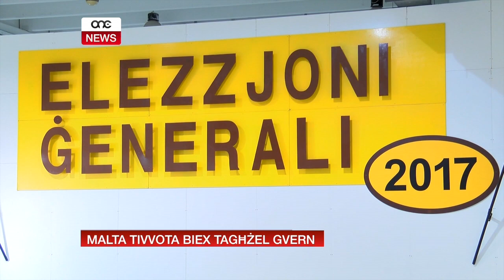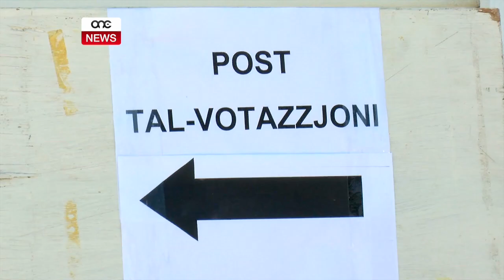MALTA TIVVOTA BIEX TGĦAŻEL GVERN.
ONE.COM.MT • Fi ftit sigħat oħra, il-poplu jagħmel l-għażla tiegħu. Għażla li se tiddetermina min se jkun fit-tmun tat-tmexxija tal-pajjiż.
Fis-servizz li jmiss naraw kemm hemm nies eliġibbli li jivvutaw f’kull distrett, u kemm għad hemm voti li ma nġabrux, u mil-liema distretti l-aktar.